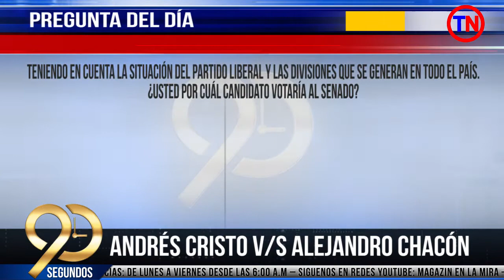Crece la delincuencia en todo el departamento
90Segundos Viernes 26 de Noviembre

Con Fredy Fernando Parada Temas:

1. Crece la delincuencia en todo el departamento
2. Se mueve la Revocatoria en la ciudad de Cúcuta
3. Ministro Malagón confunde en Twitter al alcalde de Tibú
4. Andrés Cristo v/s Alejandro Chacón
5. 90 segundos inicia campaña de recolección de regalos